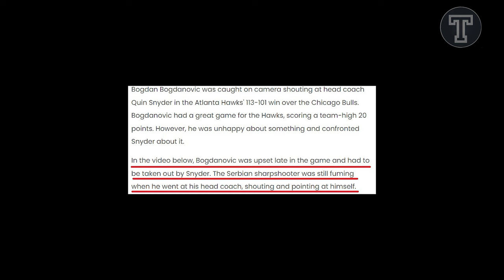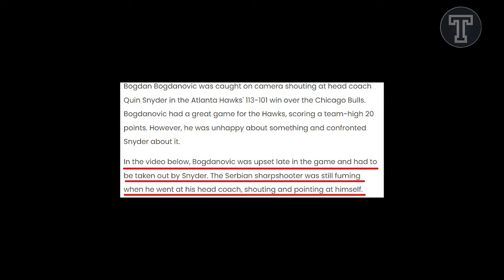Nag trending! ang "PAGAAWAY NG COACH AT PLAYER" ng hawks ,badtrip din si Rudy Gobert kay Alex Caruso